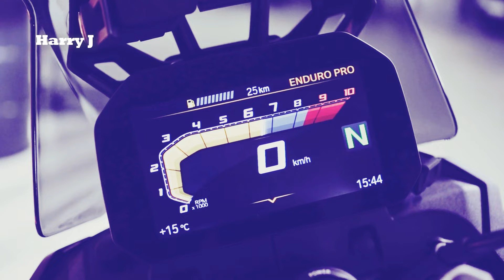2024 BMW F 900 GS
2024 BMW F 900 GS

Price: $13,495 (correction)